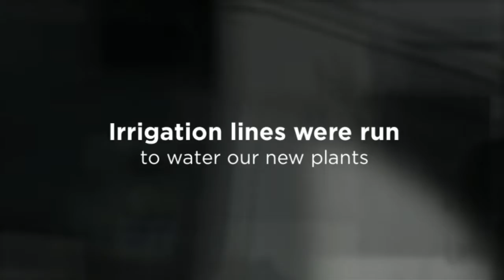Thank you, Native Edge Landscapes!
Thank you, Native Edge Landscapes, for our home's landscape design, construction, drainage, and maintenance!